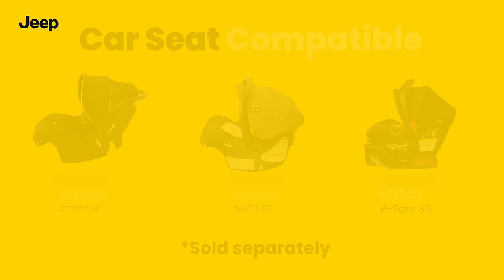Jeep TurboGlyde Jogging Stroller (by Delta Children)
Turn any day into an adventure with the Jeep Boost Jogging Stroller by Delta Children. Perfect for daily errands or runs in the park, this versatile jogger can be used as standard jogging stroller or as a travel system with your infant car seat (car seat sold separately). Able to tackle the toughest terrain, this stroller effortlessly adjusts to varying surfaces with its suspension system with visible shock absorbers that will smooth out any bumps in the road (or trail!). Equipped with an adjustable UPF 50+ canopy, multi-position reclining seat, swing away child tray, two cup holders, reflective material for nighttime runs, and plenty of storage, the Jeep Boost Jogging Stroller is designed to keep parents and kids with an active lifestyle happy. And, when you need to take this jogging stroller with you on a day trip or vacation, it folds easily and has quick-release back wheels that allow for hassle-free storage. Fits the following car seats (car seats sold separately): Graco SnugRide Click Connect 30, 35, 40 Evenflo Nurture Evenflo Embrace. For Britax B-Safe 35 Car Seats, please use the Jeep Jogger Car Seat Adapter #‎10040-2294 (sold separately). Stroller recommended for infants, toddlers and kids up to 50 lbs.